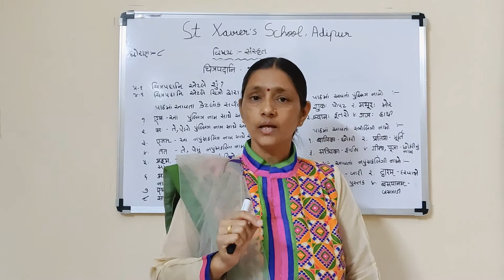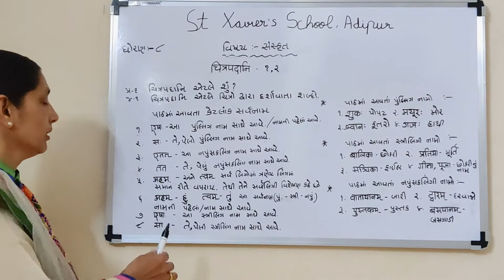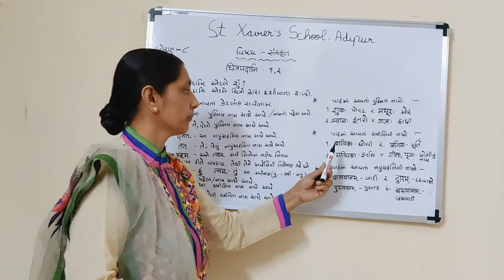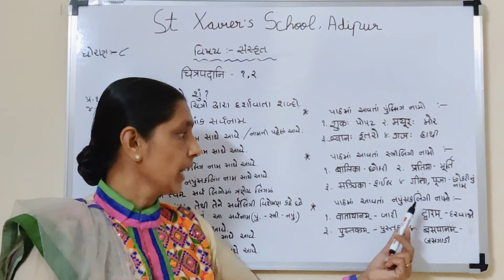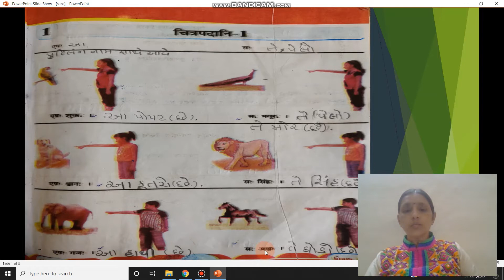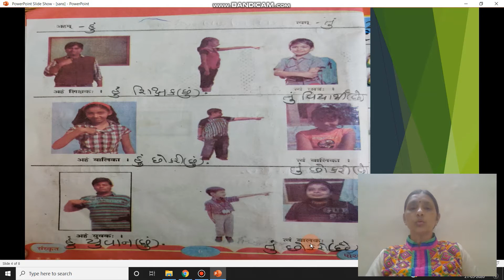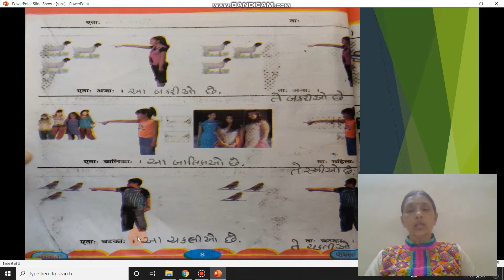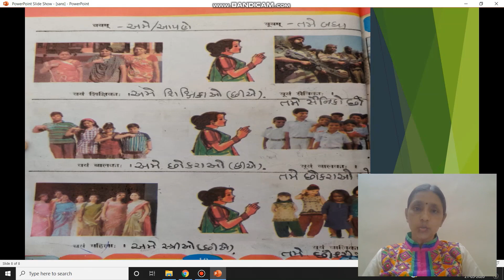Std- 8 Sub-Sanskrit L-2